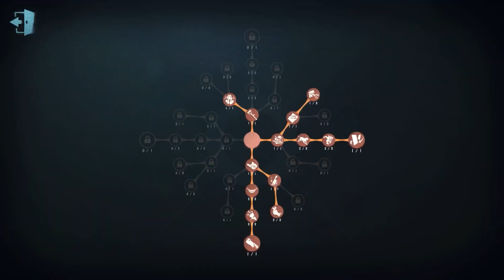#523 Doctor | Pro Player | Leo's Memory | Identity V